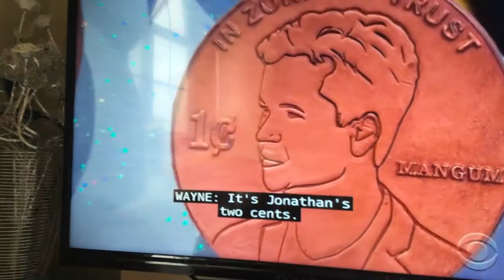Zonk Jonathan's 2 Cents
LMAD has a double pennies for announcer.